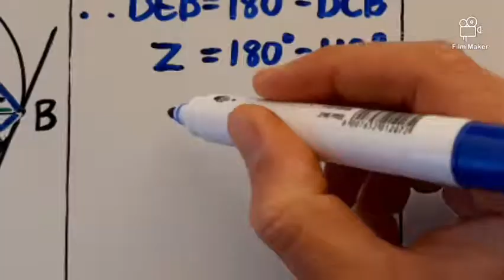Sirkelstellings: Eksamenvrae (Graad 11-12 Wiskunde en Tegniese Wiskunde)(1)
In hierdie twee videolesse vir alle Graad 11-12 Wiskunde en Tegniese Wiskunde leerders, kyk ons na moontlike vrae oor die Sirkelstellings wat in eksamenvraestelle kan voorkom.